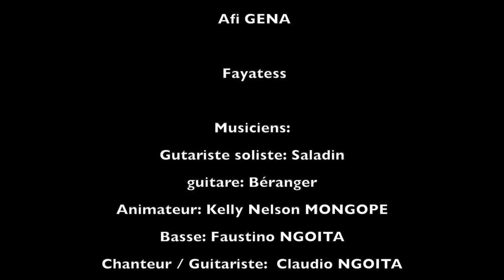#236 Show Max GAZOULEMA